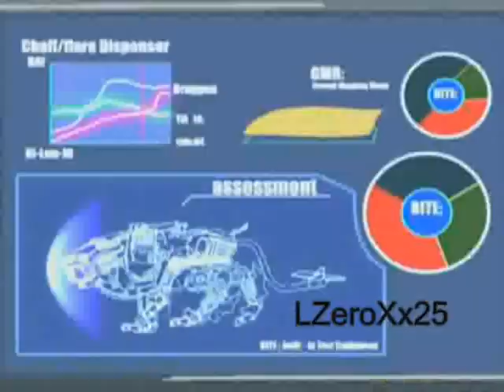Bird and the Worm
This took way to long lol
I've had this song idea for awhile but man x.x was hard to use.